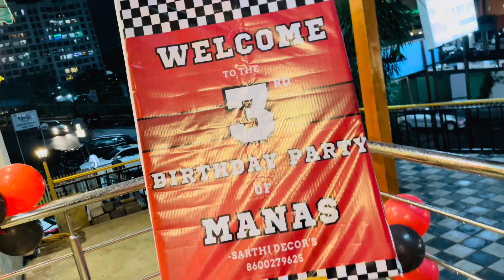DISNEY CARS THEME CAKE & DECOR | Aditi’s Cakery x Sarthi Decor’s (8600279625)